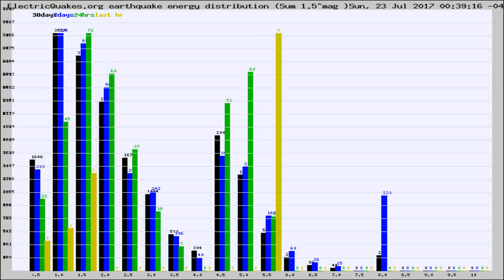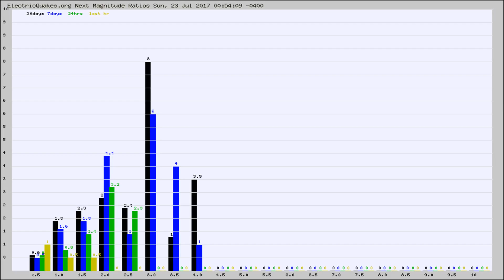Todays_Hourly_World_Earthquake_Statistics_from_ElectricQuakes.org_07-23-17+01:02:01